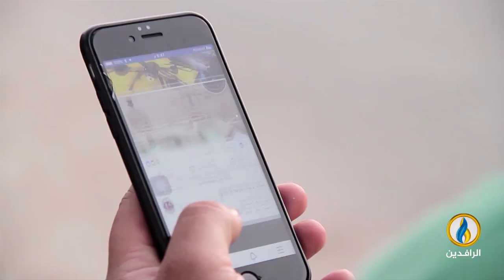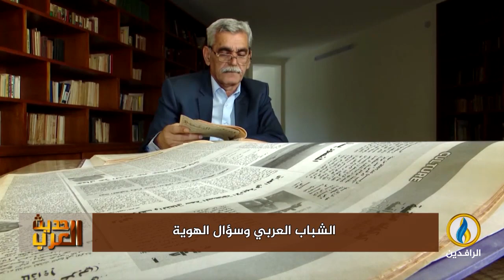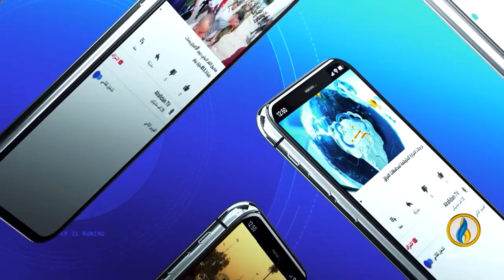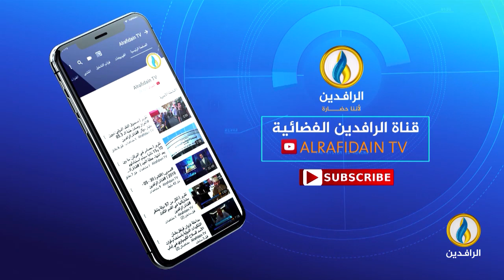حديث_العرب | الشباب العربي وسؤال الهوية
ضيوف الحلقة:
د. عبد اللطيف مشرف - باحث في معهد العلوم الإنسانية بجامعة صباح الدين زعيم بإسطنبول
د. خالد كموني - رئيس وحدة الدراسات الفلسفية والتأويلية في المعهد العالمي للتجديد العربي
ـــــــــــــــــ
تقديم:
جهاد عدلة